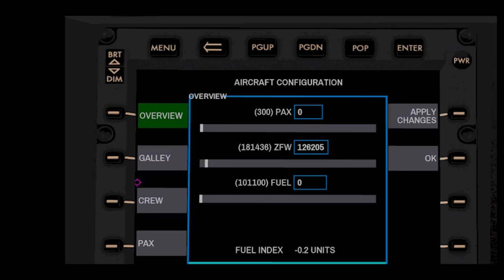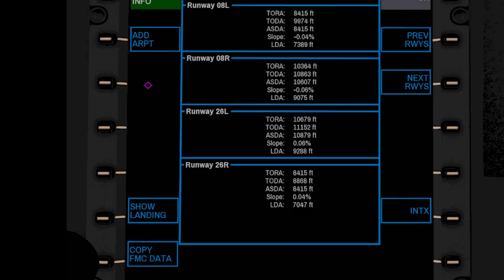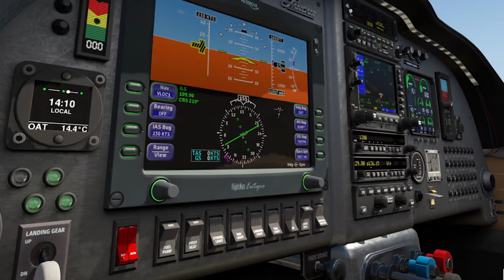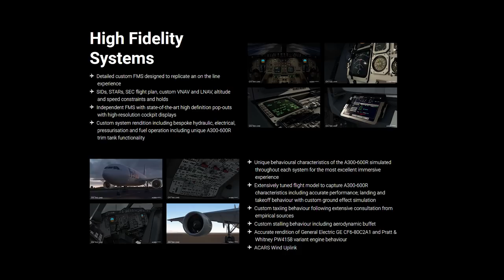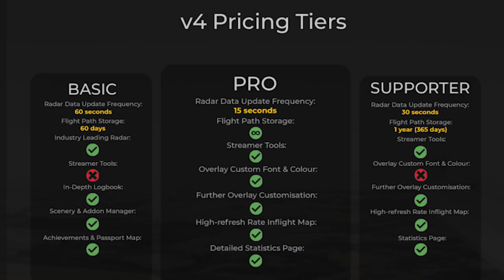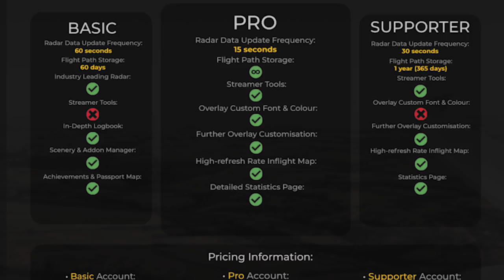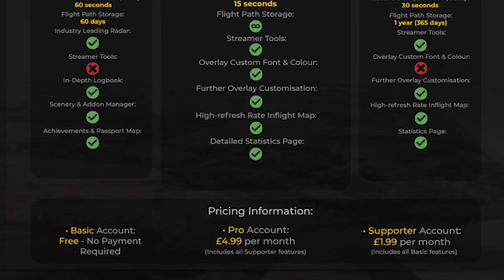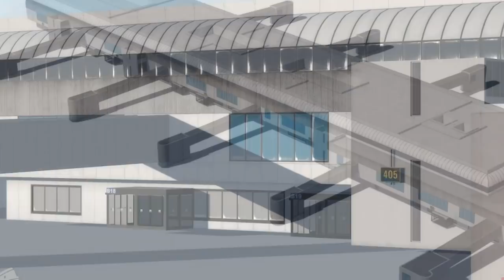Was letzte Woche wichtig war - 15. Juni - 01. Juli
Moinmoin,
mit diesen kurzen, wöchentlich erscheinenden Videos möchte ich euch einen kurzen und knackigen Überblick über das geben, was die vergangene Woche so im Bereich Flusi passiert ist.

--- Kurze Themenübersicht ---
00:00 Intro
01:46 Magknight 787 EFB
03:40 Aerobask Lancair Legacy released
05:57 INIbuilds A300
08:53 GayaSim Berlin Tegel
10:08 ProjectFly V4

13:23 Aerosoft CRJ-700
14:07 ORBX true earth oregon
16:09 MK Studios LIRF
17:20 ORBX Malmö
18:21 Ende/Outro/Eigenes

Bilder 787:                             Magknight
Bilder Lancair Legacy:         Aerobask
Bilder A300:                           INIbuilds
Bilder ProjectFly:                  Mettar simulations

Bilder CRJ-700:                     Aerosoft
Bilder Oregon:                       ORBX
Bilder Malmö:                        ORBX
Bilder LIRF:                            MK Studios

IHR SEID MITGLIEDER:
- Portscan86
- JanDragon
- Servus Beinand
- Wolf Peter Zeplin
- 3MB FlightSim
- Walter Straubhaar
- D-AIBP
- Falcon2006
- Jonas Möller
- Bodensee Schwabe
- FL 380
- Patrick G
- Torsten Hokamp
- Andreas Koberstead
- Jürgen D.
- Nik Reichel
- Nexxero
- DmX RazeX
- Gunther
- Samuels LetsPlay
- FlightSimWorld Germany
- Hermann Schrade
- Sven Kardinal
- Kai Heller
- MrCraby
- MJ Fortnite
- mARTin80
- Stefan Röhr

VIELEN HERZLICHEN DANK AN DIE PATRONS:
- JanDragon
- Portscan86

VIELEN HERZLICHEN DANK außerdem an:
- Alexander
- aviationaddicted
- Skutchiii
- Jü Du
- Nille
- Aeronews felix
- Udo G.
- Domi 1198
- CMZ aviation
- E. Walt x2
- M. Kaiser
- Kosta Prokopiu
- Steve Hellriegel
- PauleDE
- TheRyma52
- Christian Rohde
- SwatCorp
- A. Hall

Fliegt doch mit!